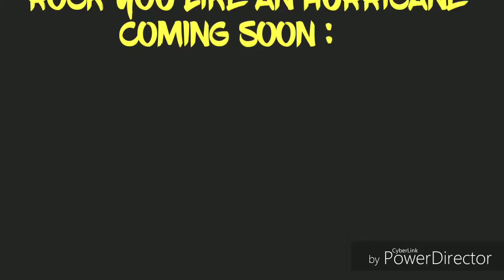Scorpions -Rock you like a hurricane /Saptak dey /Heavier version / Shrap /Esp guitars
Found an old video from the library.Tribute to the mighty germany's legendary band scorpions in a heavy way.Esp guitars at his best.